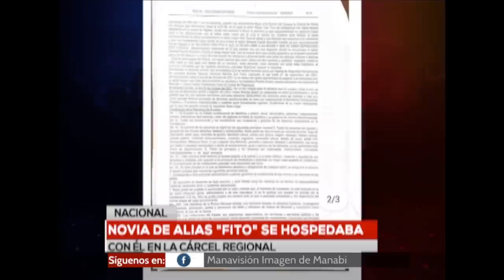Ecuador: Novia de alias "Fito" se hospedaba con él en la cárcel regional